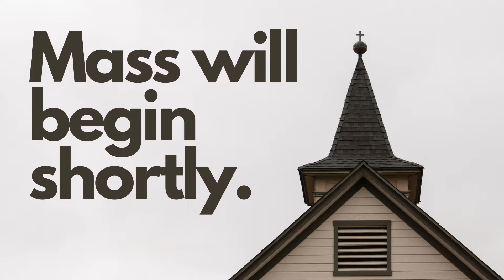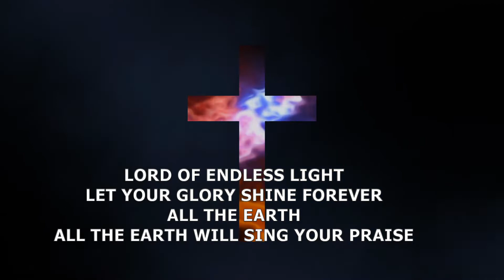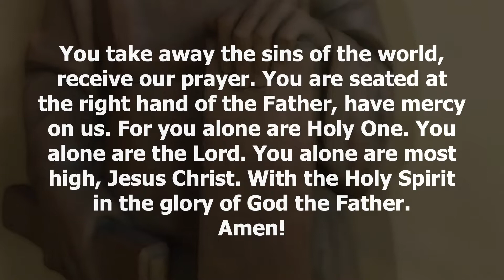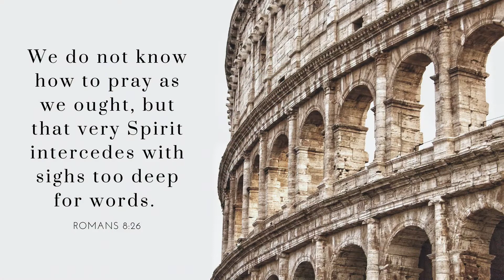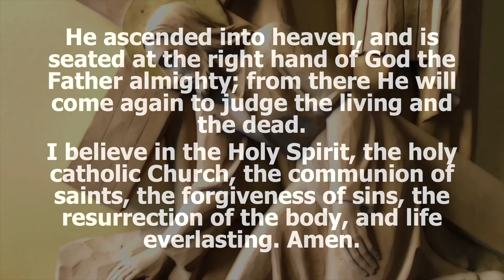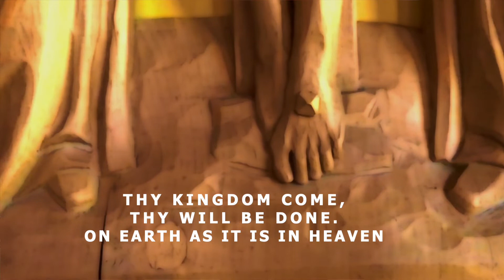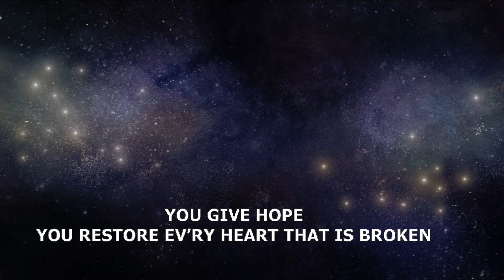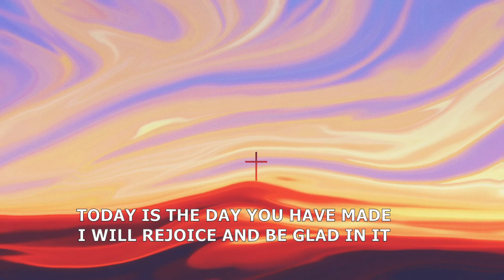16th Sunday in Ordinary Time (July 19, 2020)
Join St. Alphonsus Liguori Church's broadcast. We broadcast Sundays at 9am and on demand afterwards. You can watch on Facebook Live and Youtube Live. Find out more information on our